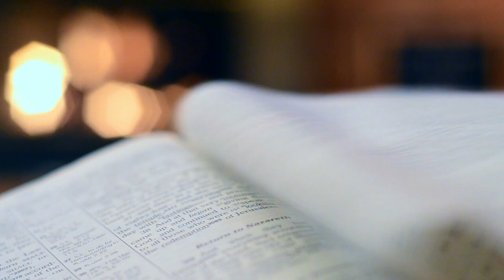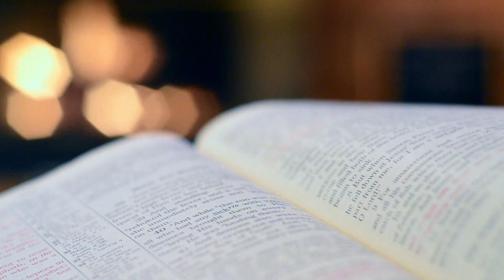🎧 A ORAÇÃO QUÂNTICA MAIS PODEROSA QUE EXISTE FAÇA E SUA VIDA MUDARÁ! SALTOS QUÂNTICOS!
Essa é a oração mais poderosa baseada no Salmo 91 dito no presente como já estivesse acontecendo. Não existe nada mais poderoso, faça essa oração com fé pelo menos por 30 dias ou mais e não esqueça que a verdadeira oração e feita na certeza de dentro do nosso coração tudo é sentimento é sensação deve ser experienciado e tudo é no entendimento pois somos seres espirituais tendo uma experiência humana e não ao contrário, Deus tem uma aliança com o homem, não somos filhos do capricho e sim do criador do Universo, então peça e ele te responderá! Faça essa oração toda vez antes de dormir e no dia seguinte ande no seu entendimento que tudo já foi resolvido na confiança do todo poderoso. Confira a lista de frequências Gratuitas! Atenção: Essa Lista Aumenta a Cada Dia!